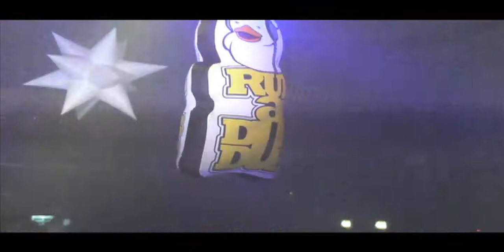Caspa @ RubaDubDub.mov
Caspa talks about back for the first time, for the first time. footage from club night rubadubdub @ 02 academy in newcastle